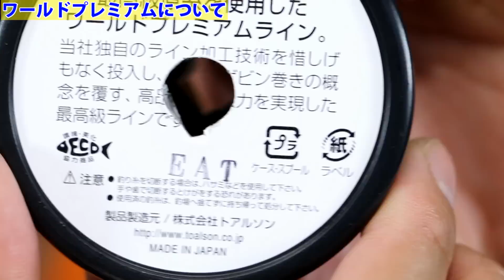フカセ釣りでの釣行費用 ワールドプレミアムはフロートライン？ チヌ釣りを上達するためのアドバイス オキアミ無しの集魚材だけでチヌは釣れる？ 質問コーナー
レグロン(Raiglon) ワールドプレミアム 600m

今回の質問
１回の釣行費用はどれくらい？
ワールドプレミアムはフロート？セミフロート？
フカセ釣りで上達するためのアドバイス
チヌ釣りはマキエにオキアミを入れないと釣れない？